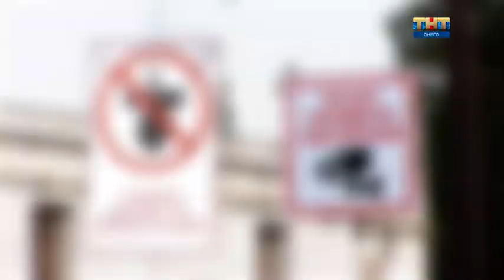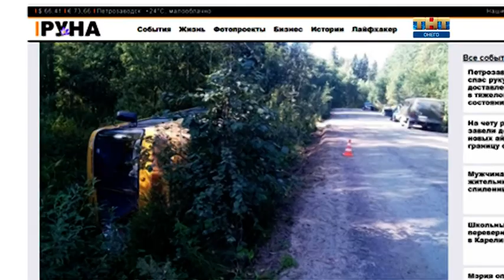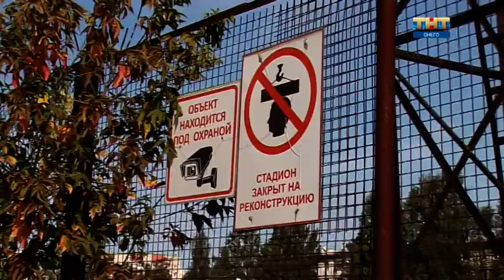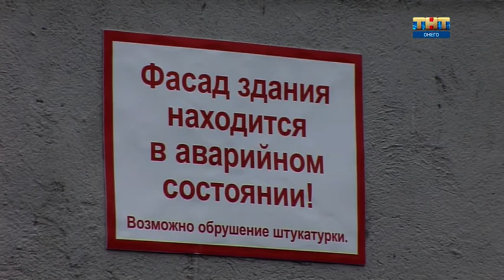Стоп кадр 29 08 2019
СТОП-КАДР на ТНТ-ОНЕГО с Ефимом Овчинниковым
- Автобус с учителями перевернулся в Лахденпохском районе. Есть раненые.
- Работники Станции скорой медицинской помощи грозят забастовкой. В чем дело?
- Стадион Машиностроитель опять в центре внимания. Вернется ли он в собственность Петрозаводска? Этого ждут десятки тысяч горожан.
- Один из самых опасных городских перекрестков на улице Чапаева переоборудуют в рамках федеральной программы.
- Главное, что нужно помнить родителям накануне нового учебного года. Как обезопасить детей на дорогах?
- Как и где удобно выгодно собрать ребенка в школу – дадим совет.
- Новая клумба на площади Гагарина. Почему так поздно?